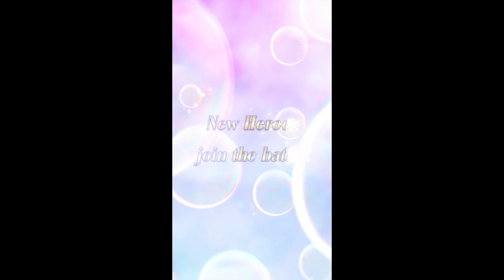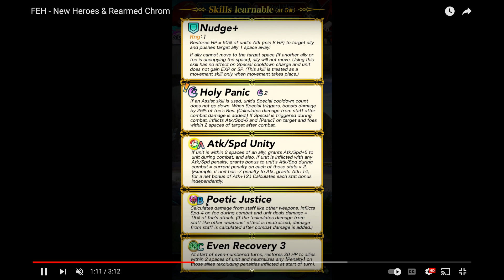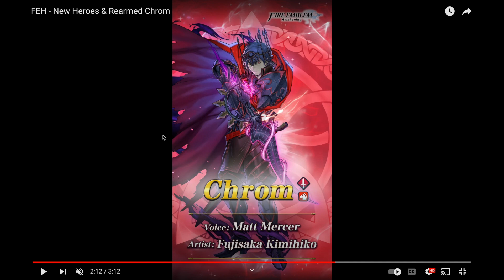AUM STAFF IS REAL?? Fallen Banner Reaction + First Impressions! 【FEH】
AUM STAFF REAL?